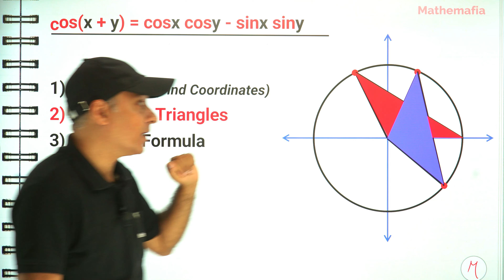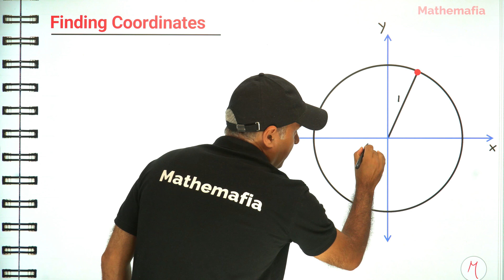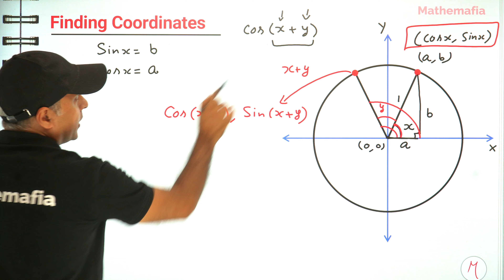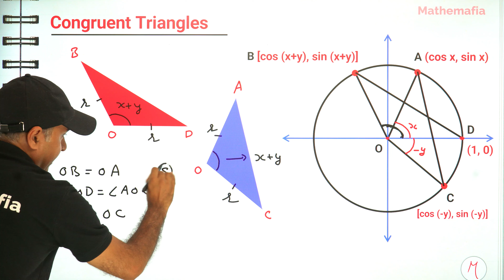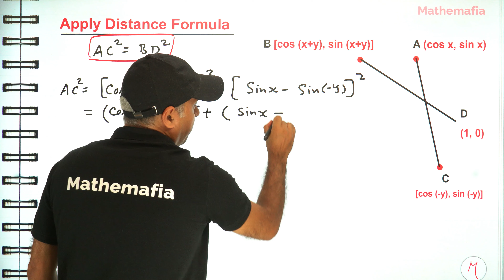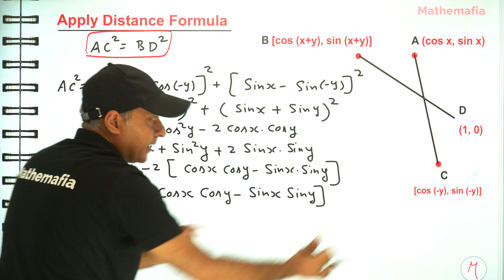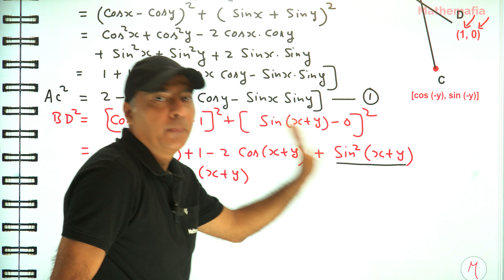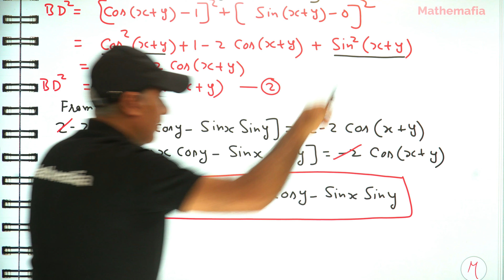Prove that 🔥 cos (x + y) = cosx cosy - sinx siny 🔥 Full derivation by mathemafia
Hey students!!! 🧑‍🎓 🥳 🤠 👏 👩‍🎓
You will learn the derivation of a very important trigonometry formula (identity)
cos(x + y) = cosx cosy - sinx siny
in a very easy and simple way with the help of simple animations and colorful explanation. The formula is one of the basic formulas that is used to derive many more trigonometric formulas. So it becomes extremely important for students to understand the underlying concepts as well.

This derivation of this formulas includes 3 important parts (steps):
Finding coordinates of 3 points on Unit Circle making angles x, x+y, -y on the centre of the circle
Identifying 2 congruent triangles using these points
Using distance formula to eventually derive the formula.

I hope you will find this video really helpful. Let me know your thoughts on this video tutorial in comment section.

00:00 About the derivation of the formula
01:14 Quick tip
01:50 Finding coordinates using Unit Circle
05:49 Prove triangles are congruent
09:24 Applying Distance Formula